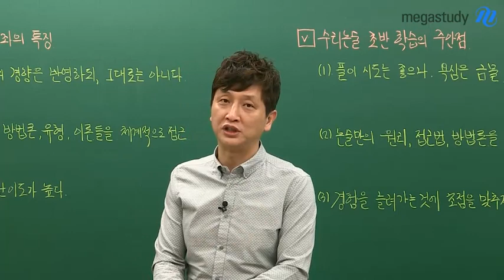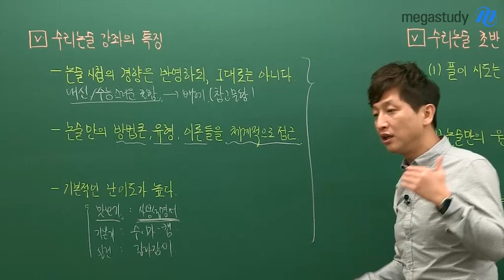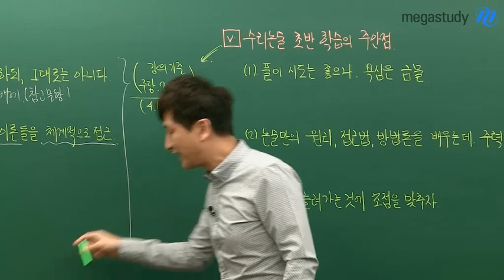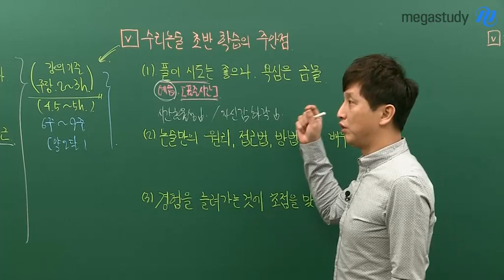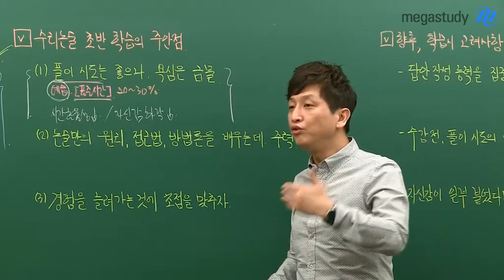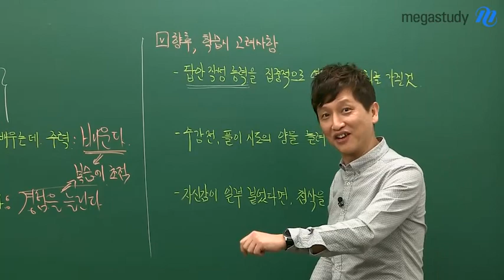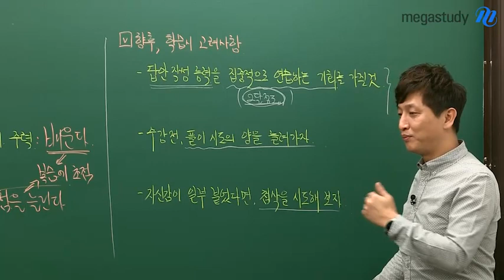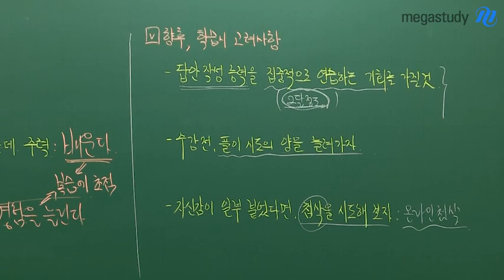[메가스터디] 논술 김종두 쌤 - 수리논술, 막 시작했다면?! ★수리논술 초반 학습 가이드★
수리논술, 이제 막 시작했다면
★필수 시청★

종두 쌤의
▶ 수리논술 초반 학습 가이드
     - 수리논술 강좌의 특징
     - 수리논술 초반 학습법

초반의 기간은 언제까지인지
이 기간에는 어떻게 학습해야 하는지!

여러분의 궁금증,
이번 영상으로 시원하게 해결하세요!!